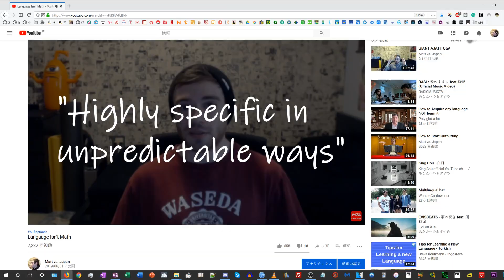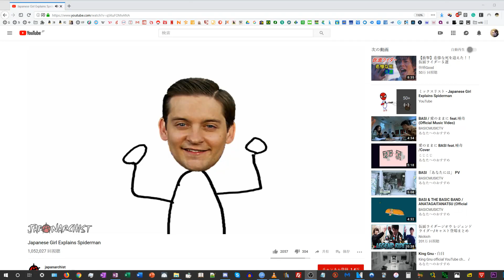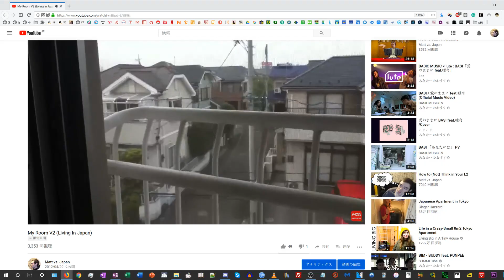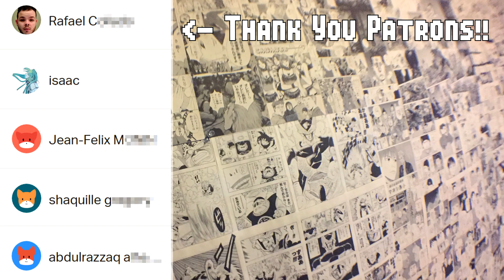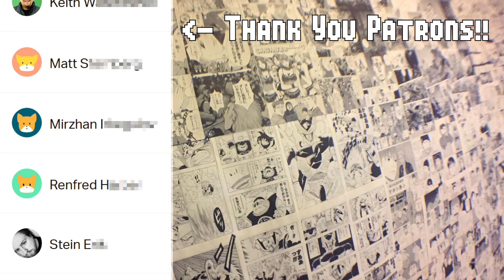Is Early Output a Sin?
***MY LINKS***